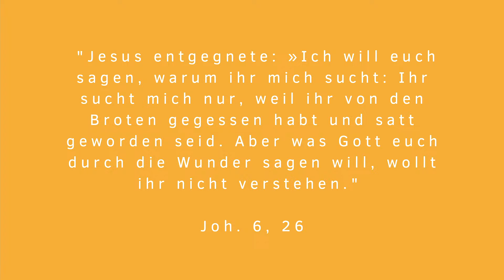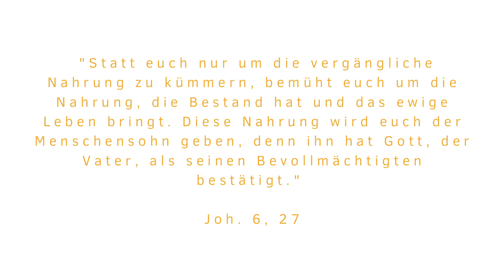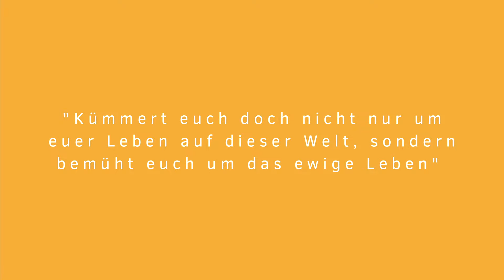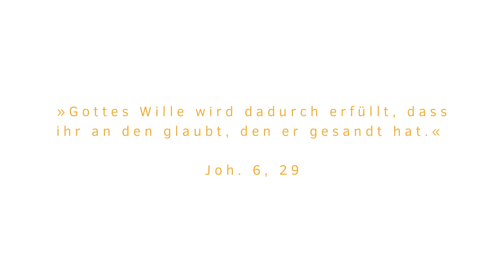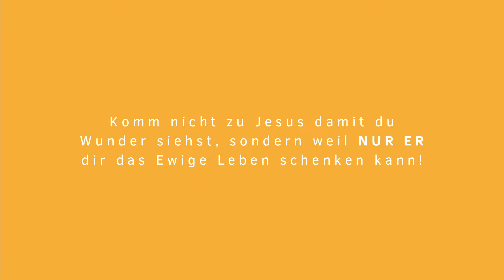GOAT - Wunder - Alex Möst